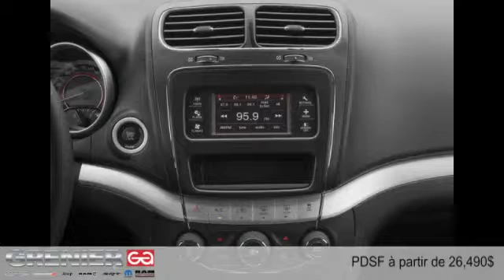Dodge Journey 2015 à Terrebonne (près de Laval et Montréal)